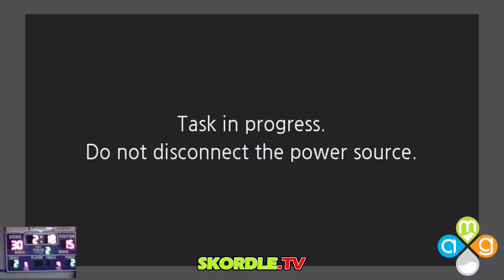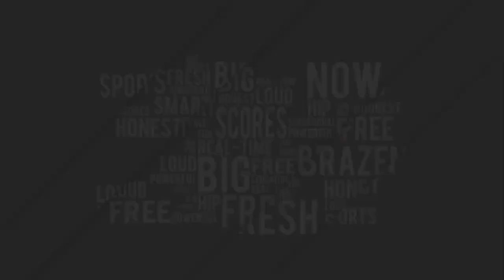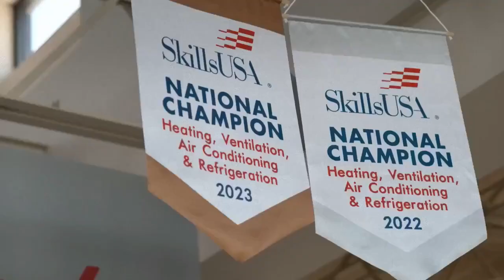Dover at Lomega Girls Basketball